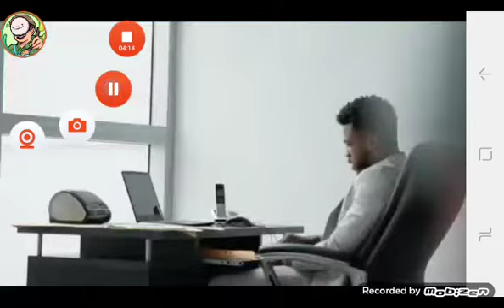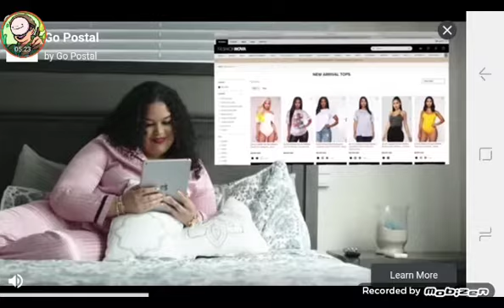David Plays Super Phantom Cat [Part 7] [That's alot Damage and So many Killer Bee's]